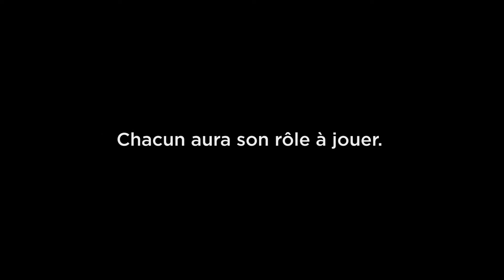"Chacun aura son rôle à jouer", la bande-annonce de TFC/OM, le match des 80 ans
Le 9 avril à 15 heures, célébrons un joli moment d'histoire et surtout, continuons ensemble d'écrire l'histoire! Tous en Violet dimanche au Stadium!